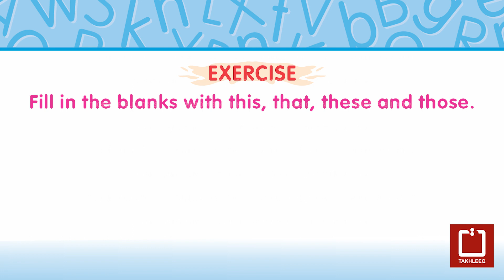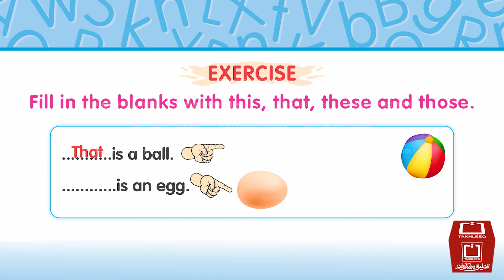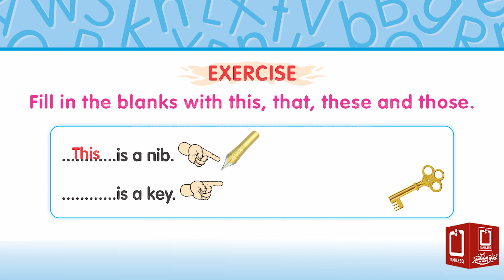English Qaida B | Page 39 | Exercise | Fill in the blanks with This , That , These and Those